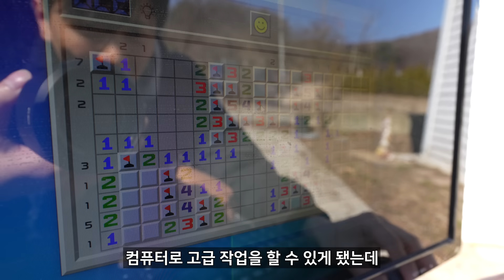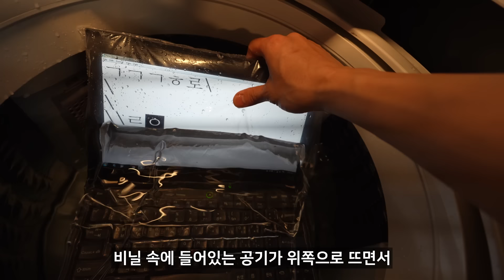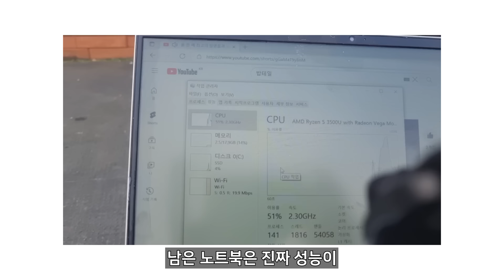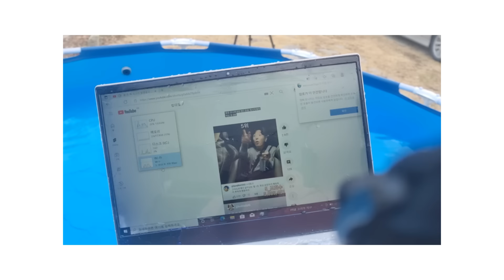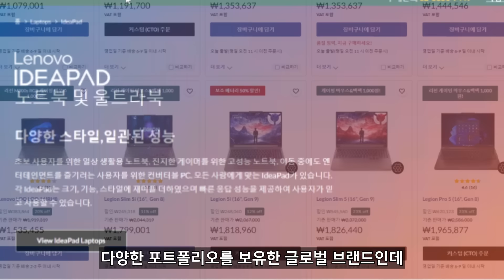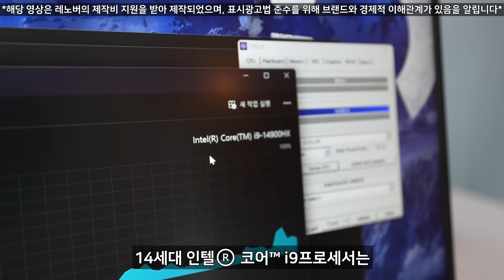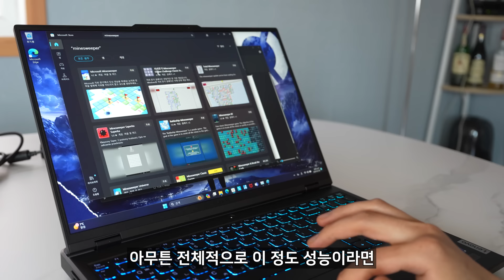물 속에서 컴퓨터를 하는 미친 방법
밖에서 컴퓨터를 할 때, 컴퓨터가 물에 젖는 문제 때문에 침수 걱정없이 컴퓨터, 노트북 하는 방법을 알려드립니다.

✅ 코어i9 인텔 14세대, 지포스 RTX 4070
✅ DDR5 32GB 램
✅ 1년 프리미엄 케어+1년 ADP+1년 무상보증 서비스